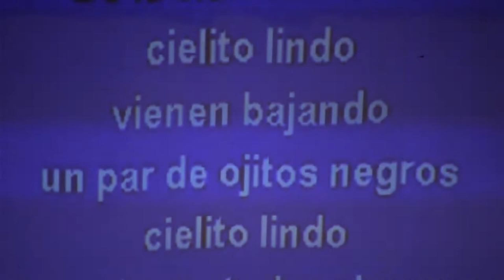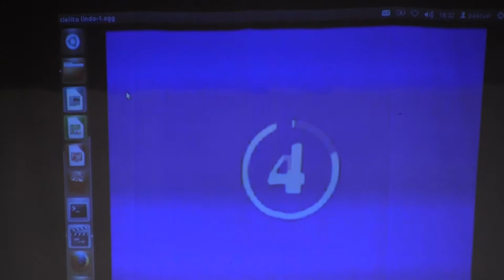Festival de Navidad 16